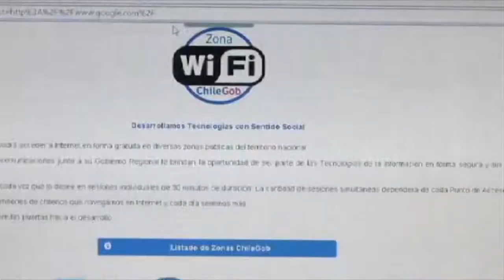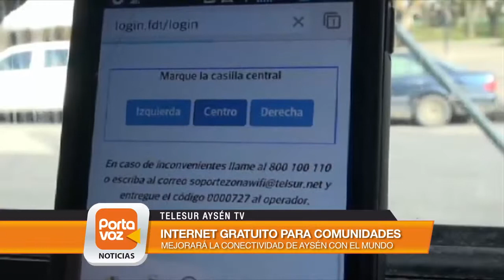Zonas de Wi Fi gratis se implementarán en la región de Aysén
El Proyecto de Servicios de Telecomunicaciones entregará conectividad gratis, con zonas wifi en cuatro puntos de Coyhaique, Puerto Aysén y otras seis comunas de esa región.